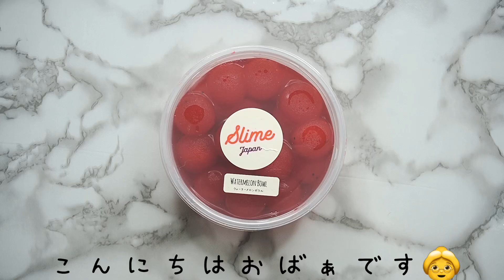【スライムジャパン様】ウォーターメロンボウル🍉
本日もご視聴頂き有難うございます☺️
今日のスライムは夏をかなり先取りスイカ🍉モチーフスライムです😂
メラミンスポンジとは違い
モチモチの潰れない
丸いスポンジが特徴🥰
2年前の7月に購入した物なので
クリアスライムの減りが目立ち
ますが御容赦下さい😅

購入先

スライムジャパン様

ご視聴の際には右上の┇から
画質調節をして頂けたら
幸いです🙏

おばぁ👵のInstagram

ファーストタッチや
最新のスライム動画は
こちらに載せてます😎